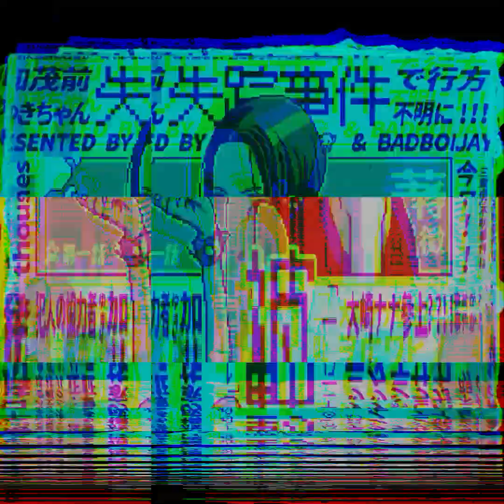treason👾 - 一點五十二分(被動収録)🕑 [Official Audio]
ᴬⁿᵈ ᵗʰᵉʳᵉ ʷᵃˢ ᵉᵛᵉⁿⁱⁿᵍ.

ˢᵗᵘᵈⁱᵒ ᵃˡᵇᵘᵐ《꒓ꆂꆂ꓅》 ᴾʳᵉˢᵉⁿᵗᵉᵈ ᵇʸ ᵗʳᵉᵃˢᵒⁿ👾&ᶜᴿʸᴺᴷᴰ

intro - 一點五十二分(被動収録)🕑(Prod. Badboijays, Cashi)
Credits:
Music Production by Badboijays
Lyrics & Composition: treason, Ru, Eileen Chang(?)
Backing Vocal & Harmony Design: G1oomy, treason
Ad-libs, Mashups & Sampling: Badboijays, G1oomy
Original Arrangement: Cashi
Remake & Additional Arrangements: Badboijays, G1oomy
Cross-Track Arrangements: Badboijays
Recording: Badboijays
Editing: Badboijays
Mixing: Badboijays
Mastering: Badboijays
Production Supervison: Ru
Visualiser and Cover Art by CRYNKD
Special Thanks: